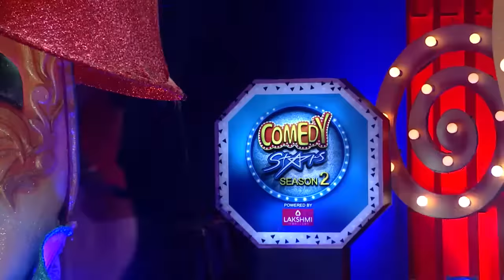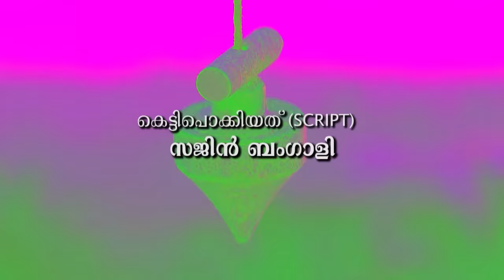COMEDY STARS 2 696 P 23 01 18 HOTSTAR 2